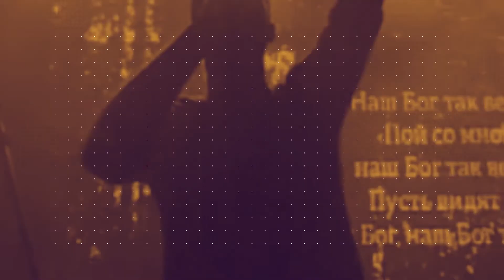Make Marketing Matter to Your Church with Christian Ray Flores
Marketing is an art and a skill. It requires creativity, innovation, and an understanding of how to connect with people.

However, churches often overlook marketing as an important tool for the church’s success to reach people. That is why churches commit one of the biggest promotional mistakes by thinking that they're going to reach people by just having a good service.

But that's not enough anymore—if it ever was.

People are bombarded with messages every day, and if you don't have a compelling offer, then reaching them is going to be a real challenge.

It's not just a matter of getting your message out there; it's also about knowing who you want to reach and how you will reach them. And marketing plays into all of this—it's essential to any successful outreach strategy.

What does this mean for churches?

It means that if you're serious about reaching more people—if you want your ministry to grow—then you need to pay attention to marketing.  It may seem like an intimidating topic, but with the right approach, marketing can be a powerful tool to help your church thrive.

Marketing isn't just about making your church look good—it's about ensuring people know what your church is all about. The first impression you make will set their expectations for the rest of their experience with your church.

Whether through your website, social media presence, printed materials, or online ads, marketing is an essential part of building up an image for your church that will set the tone for everything else.

You're probably wondering how you can make it all work for your church.

That's why we've invited Christian Ray Flores, an award-winning marketing expert and co-founder of Third Drive Media, to share his insights on how you can make sure your marketing efforts are targeted and effective.

He'll also be sharing some of the transformative marketing principles that have helped churches all over the world. If you want to learn more about this, check out his course Transformative Church Marketing.

“If you don't love, understand, embrace and improve the art of marketing, you will not have an impact on whatever it is that you have.”
-Christian Ray Flores

If you're looking for a more strategic approach to your church marketing, then this episode is for you!

By the end of this episode, you will learn:
✅How marketing can help your church
✅Reasons why more young people are not coming to your church
✅How to use content marketing to grow your church

With tools like text and email messaging, custom church apps and websites, church management software, digital giving, and so much more… it’s no wonder over 37,000 churches in 50 countries trust Tithely to help run their church.